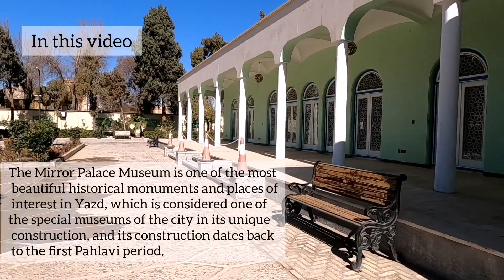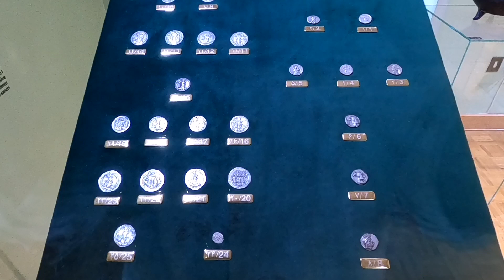WALKING VIDEO IN YAZD IRAN🎥 WALK IN Museum of light and illumination 2024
Yazd Light and Light Museum Cultural Center displays historical and cultural works and objects with the theme of visual and spiritual aspects of light. Because its mirrored walls and ceilings trap the light inside the museum and give light to all parts of the museum.

In this video, during my trip to Yazd city, I visited the beautiful museum of light and illumination, which is also known as the Palace of Mirrors. Because it was not possible to film, so the video is short. I hope you enjoy this beautiful place.

I am Rezvan, a tourist guide who will take you on the rezi walking channel to see cities, historical attractions, villages, streets, and old neighborhoods.So subscribe to the channel and be with me.So please support me by subscribing the channel, liking, commenting and recommending to your friends. do.

Walking tour
Walk with me
Walking video
Walk in Iran
Palace of mirrors